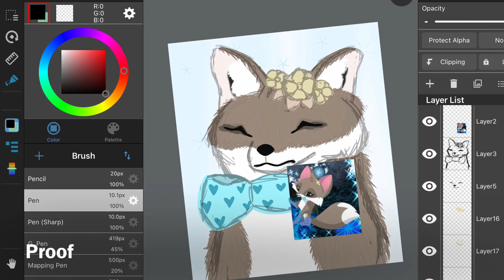Art Trade for @Midnight Arts&Edits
Made with Medibang Paint
This time I went for a more realistic art style and I’m pretty proud of it!